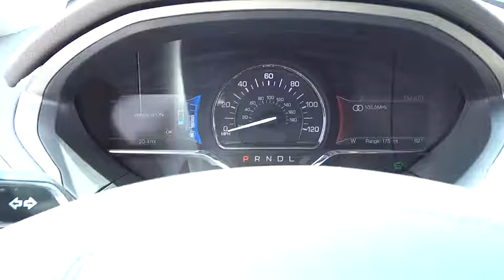2017 Lincoln MKZ Arlington Heights, Schaumburg, Streamwood, Elgin, Palatine, IL L901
2017 Lincoln MKZ

Schaumburg Lincoln
1200 E. Golf Rd

SUPER CLEAN 2017 Lincoln MKZ Hybrid. 2.0L I4 Atkinson-Cycle iVCT. Best color! In a class by itself! Don't pay too much for the family car you want...Come on down and take a look at this charming 2017 Lincoln MKZ. This Lincoln MKZ will allow you to dominate the road with style and get superb gas mileage while you're at it.